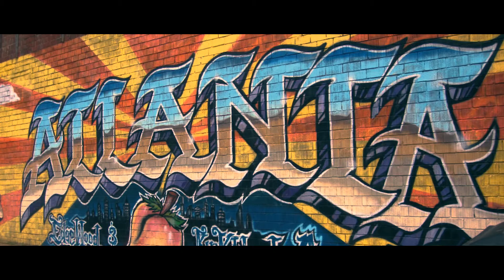Black Pearl Sweet Treats